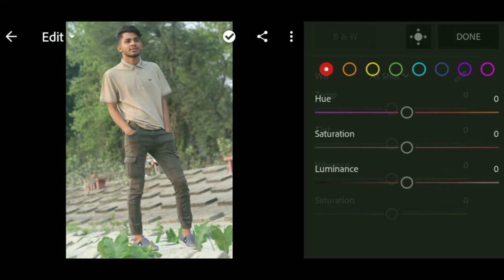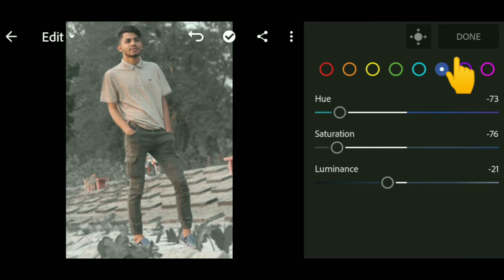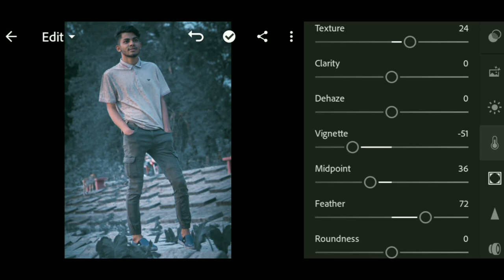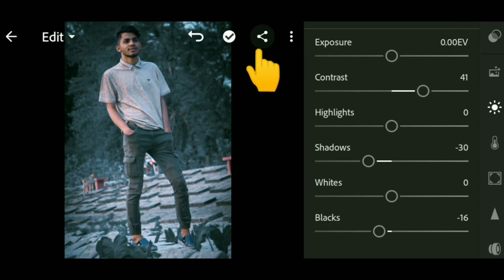HOW TO CREATE MOBILE PHOTO EDITING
Lightroom dark green effect . The best lightroom cc editing tutorial in mobile phone. lightroom photo editing in mobile.The best backgroung lr edit in mobile phone. lightroom retouching photo editing tutorial.lightroom preset download free in my channel.lightroom presets free download zip.top 10 lightroom presets download my channel.photo editing presets.the best snapped photo editing background.snapped dark blue effect with mobile phone.snapped dark tone edit,.capcut edit.picsart,
Best colour effect editing Android app 2021.
Lightroom presets download flow discretion link.Lightroom release timeline
In 1999, veteran Photoshop developer Mark Hamburg began a new project, code-named Shadowland (a reference to the 1988 KD Lang music album of same name[14]). Hamburg contacted Andrei Herasimchuk, former interface designer for the Adobe Creative Suite, to start the project.[15] It was an intentional departure from many of Adobe's established conventions. Forty percent of Photoshop Lightroom is written in the scripting language Lua. In 2002, Hamburg left the Photoshop project and in fall of the same year he sent a first experimental software sample, name PixelToy, to his former teammate Jeff Schewe for review; in 2003, Hamburg presented Schewe a first version of Shadowland in a very early UI version.[14] After a few years of research by Hamburg, Herasimchuk, Sandy Alves (the former interface designer on the Photoshop team), and Grace Kim (a product researcher at Adobe), the Shadowland project accelerated around 2004. However, Herasimchuk chose to leave Adobe Systems at that time to start a Silicon Valley design company. Hamburg then chose Phil Clevenger, a former associate of Kai Krause, to design a new look for the application.[15]

Photoshop Lightroom's developers work mostly in Minnesota, comprising the team that had already created the program Adobe ImageReady. Troy Gaul, Melissa Gaul, and the rest of their crew (reportedly known as the "Minnesota Phats"[16]), with Hamburg, developed the architecture behind the application. George Jardine was the product manager.[15]

Beta development Edit
On January 9, 2006, an early version of Photoshop Lightroom, formerly named only Lightroom, was released to the public as a Macintosh-only public beta, on the Adobe Labs website. This was the first Adobe product released to the general public for feedback during its development. This method was later used in developing Adobe Photoshop CS3.

On June 26, 2006, Adobe announced that it had acquired the technology of Pixmantec, developers of the Rawshooter image processing software.[17]

Further beta releases followed. Notable releases included Beta 3 on July 18, 2006, which added support for Microsoft Windows systems. On September 25, 2006, Beta 4 was released, which saw the program merged into the Photoshop product range, followed by a minor update on October 19, which was released as Beta 4.1